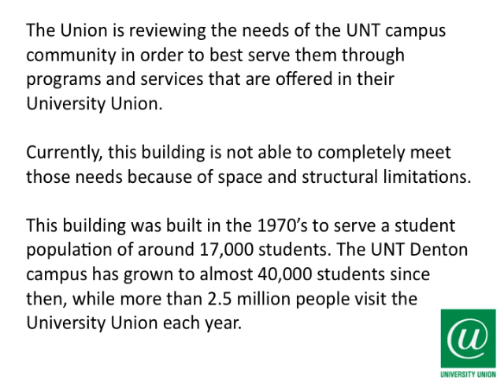UNT Union Overview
UNT Union Masterplan Information